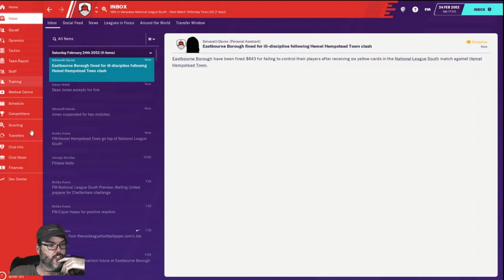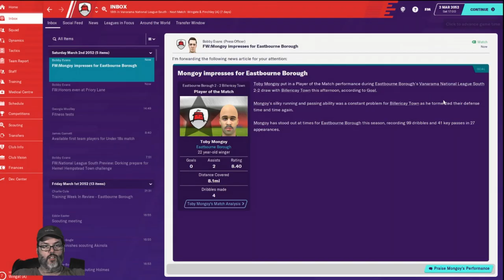Climbing the Ladder - An FM20 Journey - Club 2 Ep. 19 - A Bitter Pill